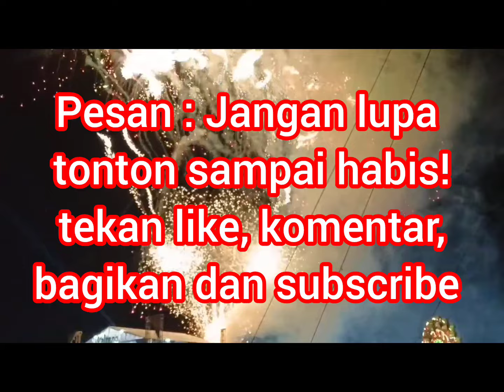HIGHLIGHT!! Kejurnas Grasstrack. Perjuangan Para Crosser di Lintasan